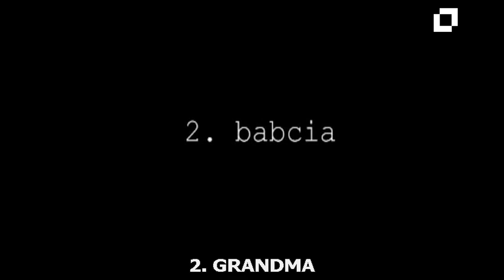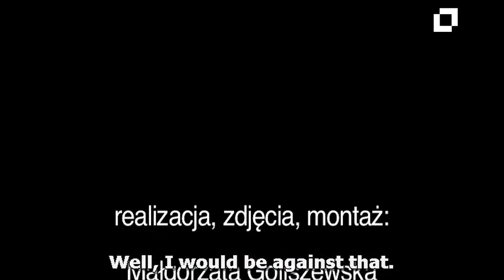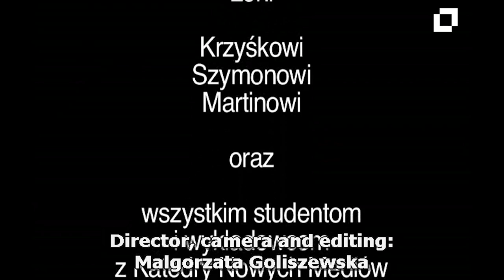Małgorzata Goliszewska, UBIERZ MNIE, wideo 16 minut, 2010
Film Małgorzaty Goliszewskiej, z pozoru niewinny eksperyment w gronie rodziny i najbliższych, polegający na „ubieraniu”, pozwala spojrzeć na ubiór jako część tożsamości, przynależności pokoleniowej, społecznej, kulturowej oraz płciowej. Sama autorka tak opisuje swój projekt:
Ponieważ bardzo często słyszę od bliskich mi osób, że jestem źle, brzydko czy nieodpowiednio ubrana, oraz że nie mogą na mnie patrzeć, postanowiłam umożliwić im zmianę tego. Podczas trwania projektu zostałam ubrana zgodnie z życzeniem i idealnymi wyobrażeniami o mnie przez moją mamę, babcię i przyjaciółkę. Każdego dnia rejestrowałam reakcję ludzi na mój strój oraz swoje własne odczucia. W filmie chciałam ukazać moje specyficzne relacje rodzinne oraz skrawki mojego codziennego życia. Chcę znaleźć odpowiedź na pytanie, dlaczego mój strój tak bardzo nie podoba się tym ludziom i czy jego zmiana może faktycznie coś dla nich znaczyć. Zastanawiam się też, jaki jest wpływ tych relacji rodzinnych i mojej przeszłości na to, jak teraz się ubieram. Jest to dla mnie bardzo interesujący eksperyment. Najbardziej skupiałam się na relacji z osobą, która mnie ubiera i na zmianie jej stosunku do mnie poprzez nowy strój. Chciałabym, aby ten projekt pomógł mi zrozumieć, jak wiele może zależeć od stroju i jak poprzez jego zmianę można zmienić również codzienne relacje z najbliższymi ludźmi. To, jak widzą mnie moi najbliżsi i jak chcieliby mnie widzieć, ich akceptacja mojej osoby, jest głównym tematem tego filmu